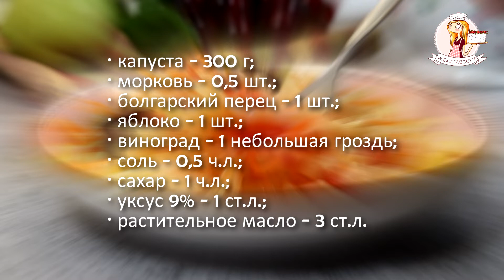КАПУСТА «Провансаль» с ВИНОГРАДОМ и ЯБЛОКОМ быстрого приготовления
Здравствуйте! Вы на канале Wiki Recept и сегодня я покажу, как я готовлю капусту провансаль с яблоком и виноградом. Это не заготовка длительного хранения, это маринованная капуста быстрого приготовления. Для маринования капусте достаточно всего 3 часов. Виноград и яблоко прекрасно сочетаются с маринованной капустой, и получается довольно интересная закуска.

• виноград – 1 небольшая гроздь;
Количество: 5-6 порций

Смотреть этот рецепт на сайте blog-recept.ru с пошаговыми фото и текстом